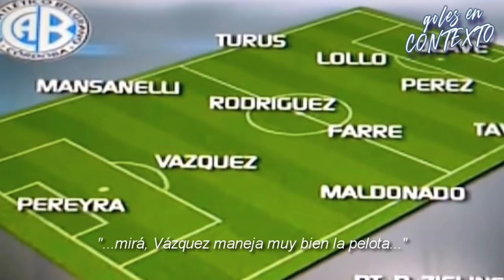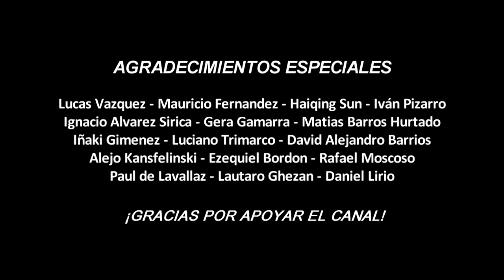Goles en contexto - Olave y Farré vs River (2011)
Detrás de las tapas están los tapados. Seguro igual que yo, viste un millón de cosas de este partido, y casi todas referidas a River, lo cierto es que detrás de aquel descenso, estuvo el ascenso de una de las identidades populares más grandes del interior del país.

El lado ''B'' de la historia, con soundtrack cuartetero y el Potro como protagonista.

• Mis videos no son monetizables, ¿te gustaría apoyar al canal?

QATAR EN CONTEXTO

Como el 110% de los argentinos, yo soy otro simple mortal que desea ir al mundial.
Envalentonado con muchos mensajes y apoyo al canal, decidí abrir una cuenta para juntar la guita de los pasajes y volar a un destino absolutamente exótico en el que seguramente nunca hubiese pensado estar, y así mismo probablemente vivir uno de los mejores momentos de mi vida.
Necesito 100.000 amigos con $25, o quizás algunos menos con un poco más, no lo sé, lo que si sé es que solo no puedo, y que del mundial, al mejor estilo Roberto Cejas, no me quiero bajar.

• alias: qatarencontexto
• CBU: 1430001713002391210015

• alias 2: qatarencontexto1 (Mercado Pago)

Si estás afuera del país podes aportar acá